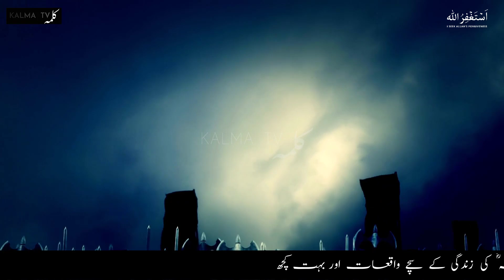Qatil e Hussain | ibn Ziyad | Imam Hussain ke Qatil ki ibratnak Mout | امام حسین | Kalma TV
-- Description of this topic --

Imam Hussain ke Qatil ka Anjam  | امام حسین کے قاتل کی عبرتناک موت
Husayn ibn Ali ibn Abi Talib  اَلْحُسَيْنُ بْنُ عَلِيِّ بْنِ أَبِي طَالِبٍ‎,  Al-Husayn ibn Aliyy   was a grandson of the Islamic prophet Muhammad SAW and a son of Ali ibn Abi Talib and Muhammad's daughter Fatimah. He is an important figure in Islam as he was a member of the Household of Muhammad SAW. imam hussain k qatil ki ibrat naak mout

--Social Links--